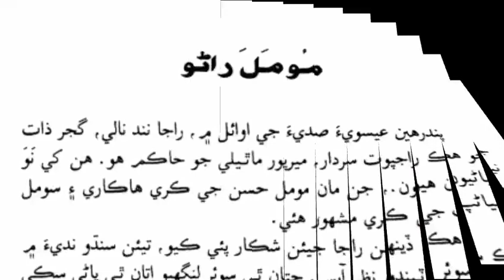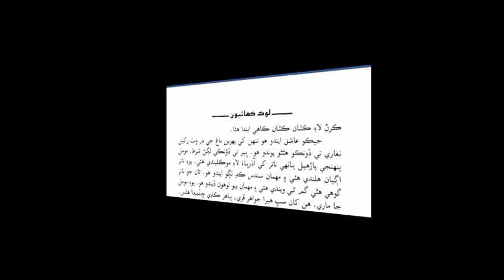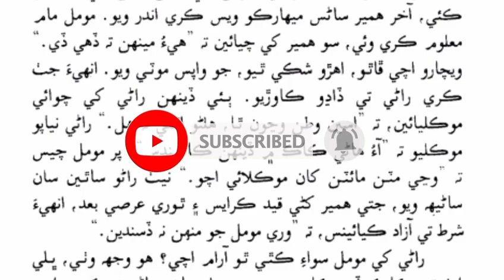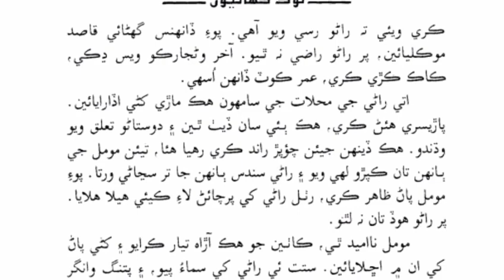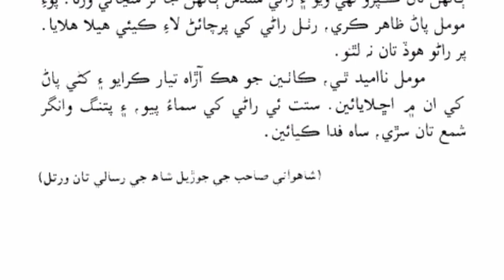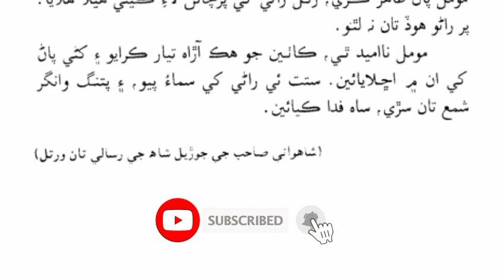Momal rano dastan | مومل راڻو داستان | momal rano love story | Sindhi Kahani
Moomal rano dastan

Momal rano dastan

مومل راڻو داستان

Momal rano

momal rano love story

Momal rano story

Momal rano story in sindhi

moomal rano

mumal rana

Mumal rana ki kahani

Sindhi kahani badshah

Sindhi Kahani New

Sindhi Kahani

Sindhi Story

Sindhi Kahani Video

Sindhi Story New

Sindhi Story new

Sindhi Kahaniyan

sindhi story 2023

sindhi akhani

new sindhi story

Aazad View

Watayo Faqeer

watayo fakeer

Watayo Faqeer Funny Stories in sindhi

Watayo Faqeer Funny Story

Watayo Faqeer Funny Stories in urdu

watayo faqeer new kahani

Watayo Faqeer Ki Kahani

Sindhi Kahani

watayo faqeer ki kahani in sindhi

watayo faqeer sindhi

watayo faqeer sindhi story

Sindhi Gujarat

Sindhi Gujaraton

Sindhi Paheliyan

Sindhi Paheli

Aazad view

Azad view

سنڌي ڪھاڻي
سنڌي ڳجھارتون
سنڌي سوال جواب
وتايو فقير
وتايو فقير ۽ ڪھاڻيون
سنڌي ڪھاڻيون